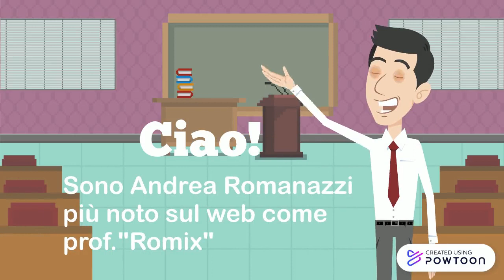Intro Canale Youtube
Questo canale nasce come video-blog personale del prof. Romix, Docente, sicuramente Nerd, con smisurata passione verso i Lego e Star Wars...e con una strana fissa per la Didattica SMART.
Seguitemi per Video Tutorial su App e Software utili per l'Insegnamento e per i Corsi (Future Labs, Formazione di Ambito e molto altro ancora)